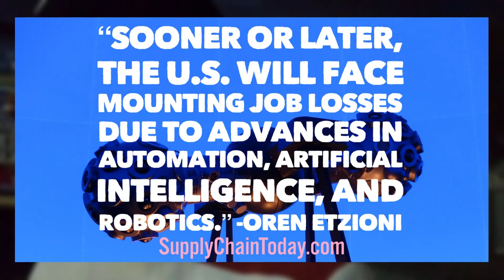The Great Resignation and Artificial Intelligence - Part 5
This is part 5 of The Great Resignation and Artificial Intelligence

We look at how planning for AI in the future to replace humans in reproduction.

Is this a reality of the future?

What happens if machinery start to reproduce humans, where dies that leave humans?

Leave your comments in the comment section and let us know your thoughts.